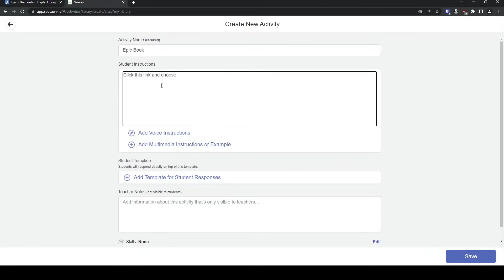Add an Epic Book to Favorites